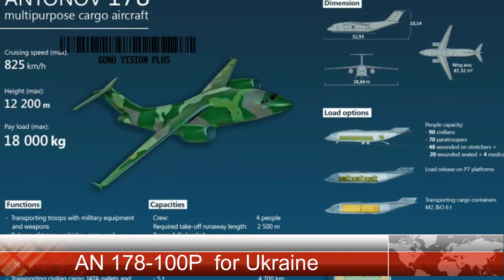Antonov completes first AN - 178 -100P fuseleage for Ukraine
AN-178-100P

On Thursday, the Antonov rolled out the first fuselage for the superior model of its new cargo airplane in AN 178 -100P configuration. The new plane developed for the Ukraine air force.
Ukraine air force has awarded the Antonov firm a contract to developed and ships three new AN 178- 100P army transport plane in Desember 2020.